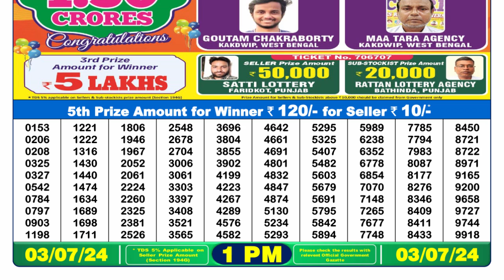🔴Dear Lottery Sambad Live 1pm today 03.07.24 Nagaland State Lottery Result